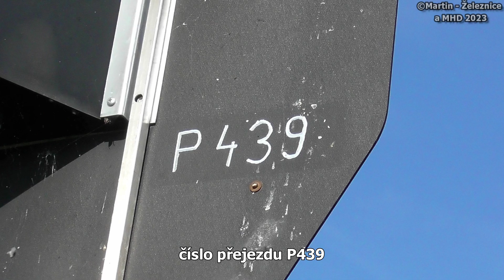železniční přejezd Kokašice - P439 / 15.08.2023 / Czech railroad crossing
lokalita / location: Kokašice, sil.II/201, Plzeňský kraj, Česká republika, 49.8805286N, 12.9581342E
trať / track: SŽ 177 (Pňovany - Konstantinovy Lázně - Bezdružice)
úsek / section: Břetislav - Kokašice
výstražníky / lights: AŽD 97+E-bell ZV02
VLAKY VE VIDEU / TRAINS IN VIDEO:
1) 10:16 (+0 min) | Os 17809/17808 (P13) ČD - Radnice → Bezdružice

HUDBA / MUSIC:
fotky / photos: Energy - Elektronomia